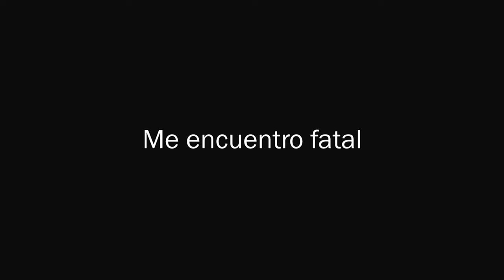NEEM 1 - Unidad 10 Me encuentro fatal - subtitulado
Vídeo de la unidad 10 de Nuevo Español en marcha 1.